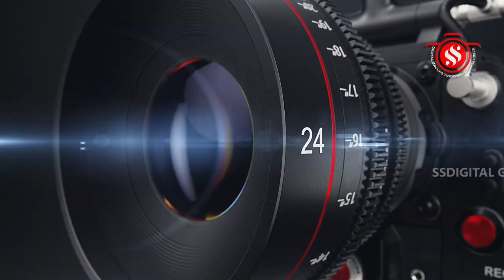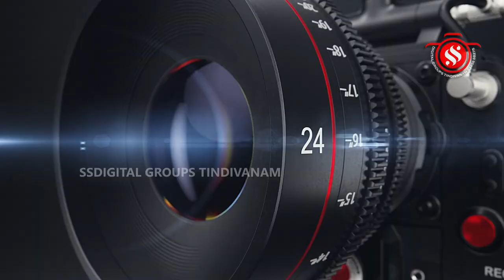திண்டிவனம் தணியல் அருள்மிகு ஸ்ரீகைலாசநாதர் கோயில் ருத்ரஹோமம் சிறப்பு அபிஷேகம்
திண்டிவனம் அடுத்த தணியல் கிராமம் அருள்மிகு அகிலாண்டேஸ்வரி அம்பிகா சமேத ஸ்ரீ கைலாசநாதர் திருக்கோயில் மாதாந்திர ருத்ர ஹோமம் மற்றும் கார்த்திகை முதல் சோமவாரத்தை  சிறப்பு அபிஷேகம் சிறப்பாக நடைபெற்றது.